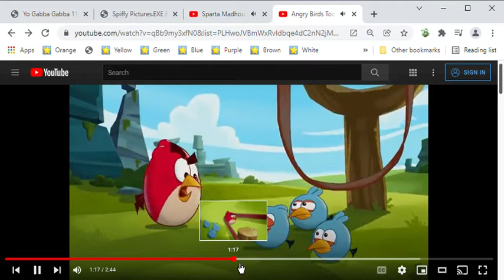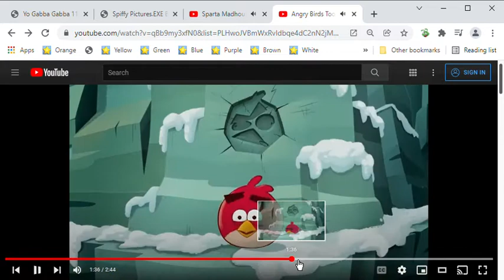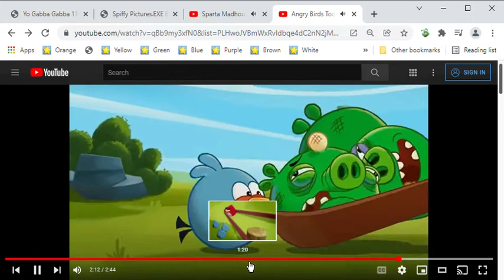Angry Birds Toons T01E11 Slingshot 101 YouTube Google Chrome 2022 01 23 06 11 03